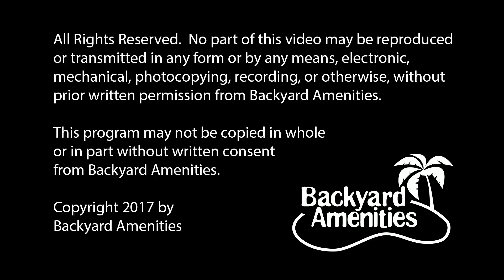Faz Pool Design by Backyard Amenities